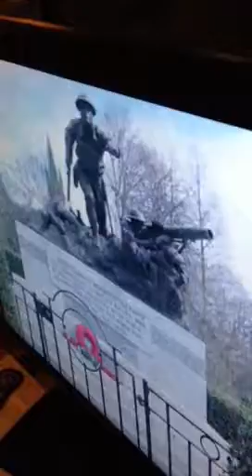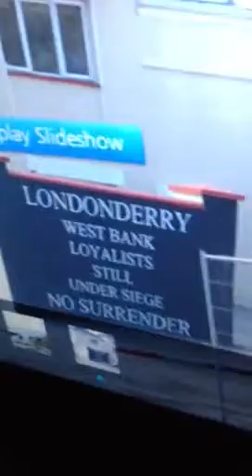Brooks and Brigid Wedding Party Part 6